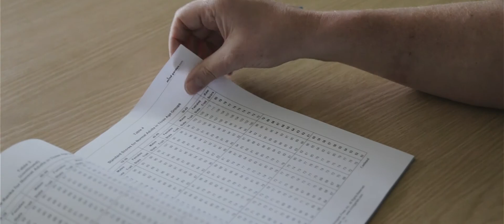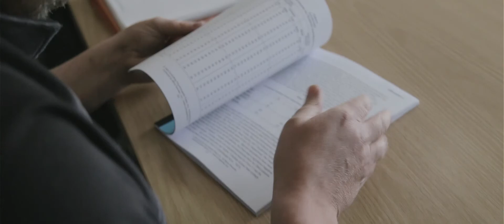VR Lab at Centre for Psychological Innovation at MRU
Technology-meets-psychology research professor Tony Chaston is doing at the virtual reality (VR) lab, part of the new Centre for Psychological Innovation at Mount Royal University.